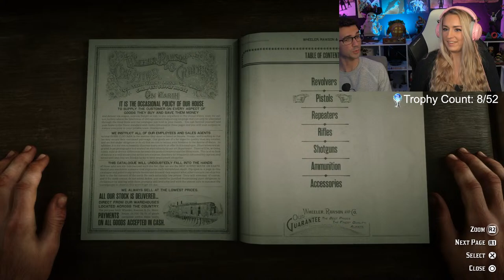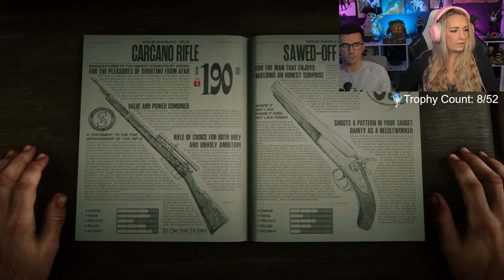Murphy's Law was in Full Effect | Galloping Towards Platinum: Pt. 17 | LiteWeight Gaming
In this Red Dead Redemption 2 Live Stream VOD we completed the Weapons Expert Challenges and made progress on the Sharpshooter Challenges... and got rained on... A LOT!